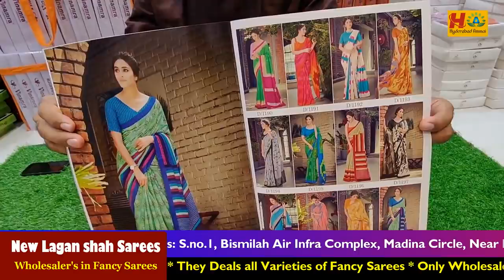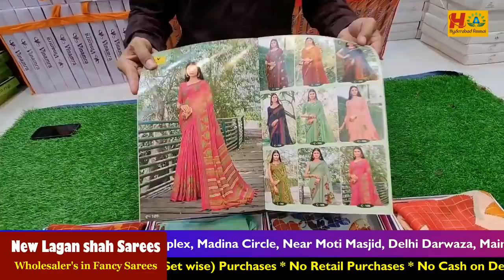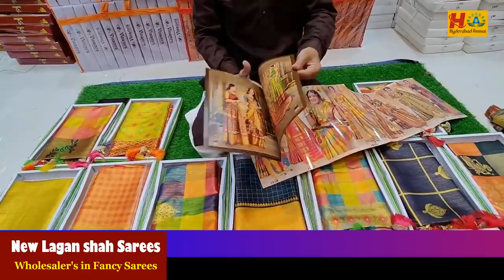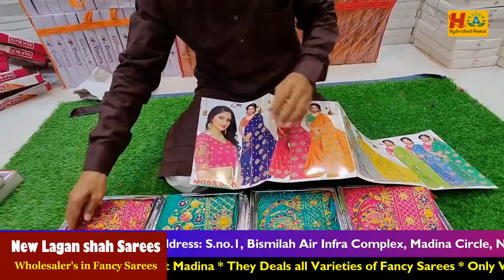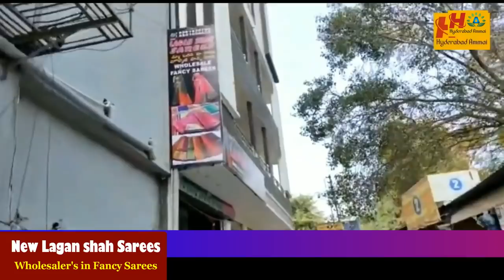You Can Purchase One Set || Home Delivery Available for Single Set || New Models of Amazing Sarees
Today I am going to explore NEW LAGANSHAH SAREES Shop Latest Saree Collections. This is Wholesale Shop, In this shop we have huge Varieties of collections and good quality with low range. We can purchase through Video Call. Courier facility available for Single set. Home Delivery also Available

Hyderabad Ammai
UCHu7CI1Ilyzc5kqzBVRKwXw
Copy rights:

         Your's
  Hyderabad Ammai😍
  Keep smiling🤔😃